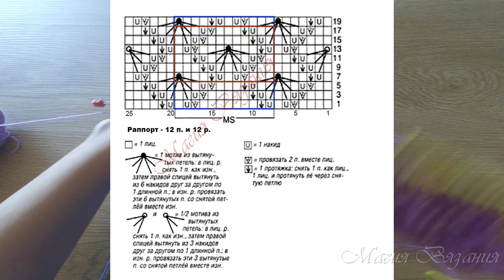Оригинальный узор с ромбами. Вы такой ещё не вязали!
Интересный узор с вытянутыми петлями, которые образуют цветок в середине ромба. Самые красивые узоры для вязания на нашем канале!

Схема узора в видео 21:58

Присоединяйтесь!)))

Спасибо огромное!